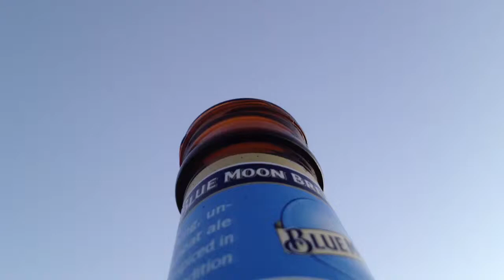Smokey's Blue Moon